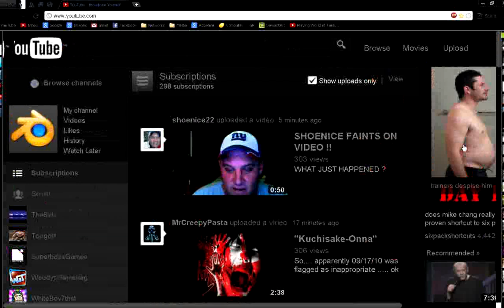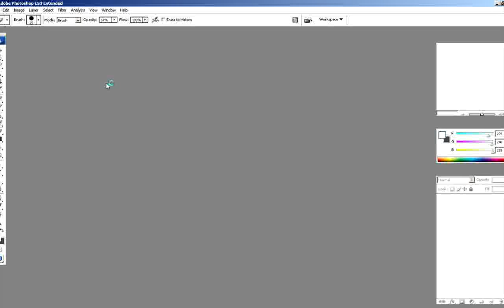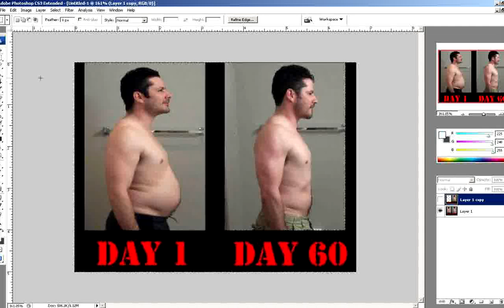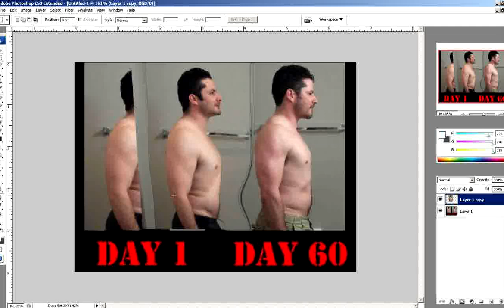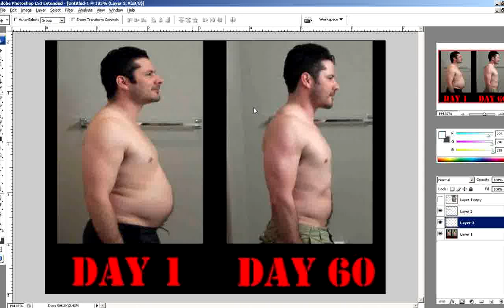Analyzing Ad Fraud